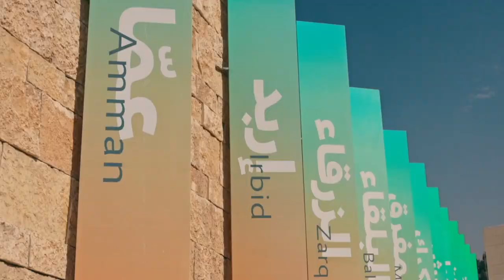Gospel Soul Music III (360 Audio EX)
Gospel , R&B, Jazz, & More

(Note) Use your Headphones 🎧 or Surround Sound System, Sound Bar  or Car Stereo 🔊 {360 Audio-EX}

🔊 {Warning Extreme Bass}
Note: Turn down the bass to your liking. or turn it up 🤪